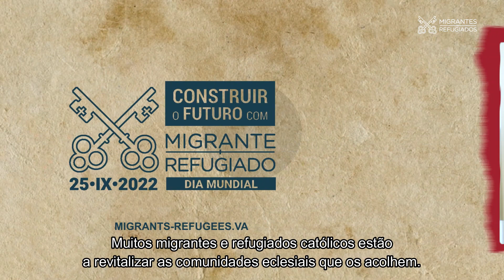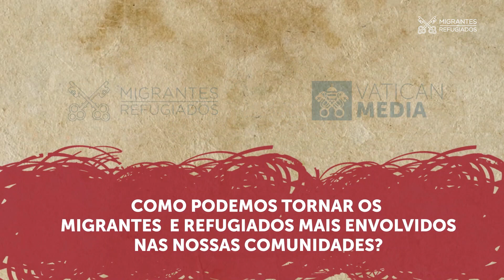108° Dia Mundial do Migrante e Refugiado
Divulgado o novo vídeo para o  108° Dia Mundial do Migrante e Refugiado, com a contribuição do Papa Francisco.

“Muitos migrantes e refugiados católicos estão a revitalizar as comunidades eclesiais que os acolhem. A diversidade de expressões de fé e devoções é uma oportunidade para crescer em catolicidade. Como podemos, na vossa opinião, tornar os migrantes e os refugiados mais envolvidos nas nossas comunidades?” Papa Francisco